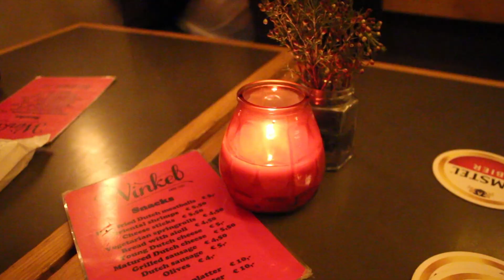AMSTERDAM EM DEZEMBRO + MUSEU DA ANNE FRANK E VONDELPARK | DICA DE VIAGEM AMSTERDAM EP.03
No terceiro episódio da viagem para Amsterdam visitamos a tão emocionante casa da Anne Frank, onde ela passou 2 anos escondida dos nazistas. Também patinamos no gelo no Ice Amsterdam e ainda passeamos pelo Vondelpark.